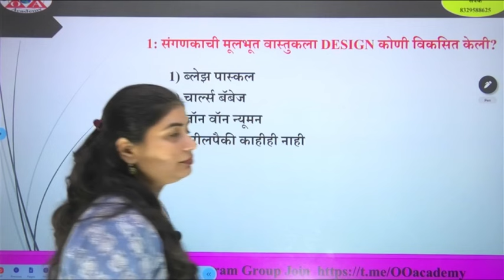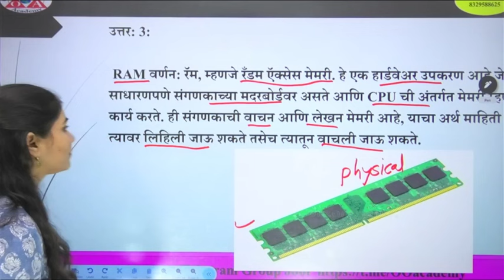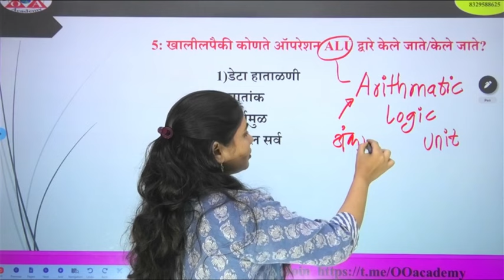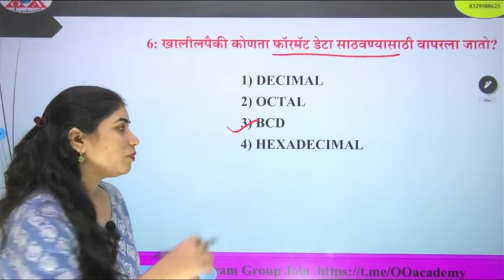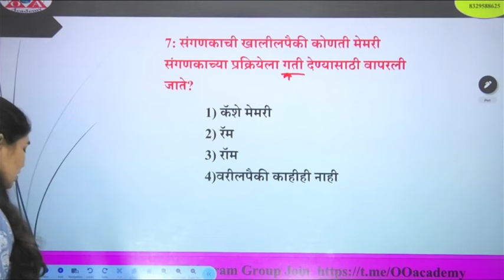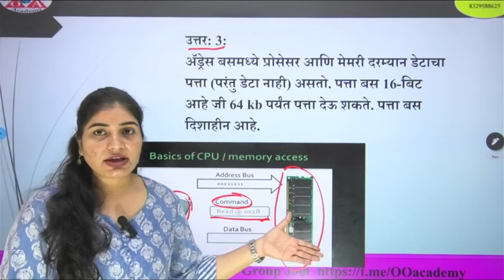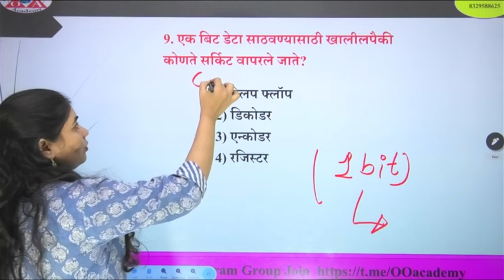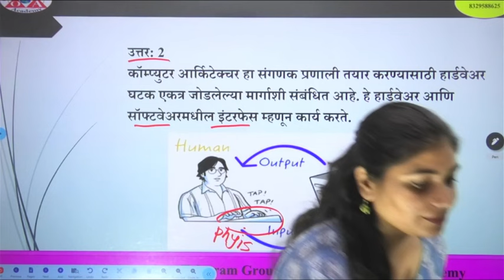Telephone Operator Technical Question Paper 2023 आरोग्य भरती टेलिफोन ऑपरेटर प्रश्नपत्रिका प्रश्नसंच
*Telephone Operator Technical Question Paper 2023 || टेलिफोन ऑपरेटर प्रश्नपत्रिका प्रश्नसंच*
*तांत्रिक प्रश्न*

⭕ *तांत्रिक Special चे lectures घेतले जातील*

👉  courses.ooacademy.co.in